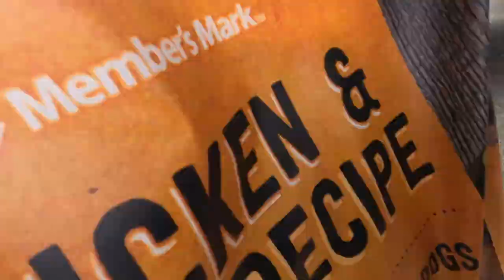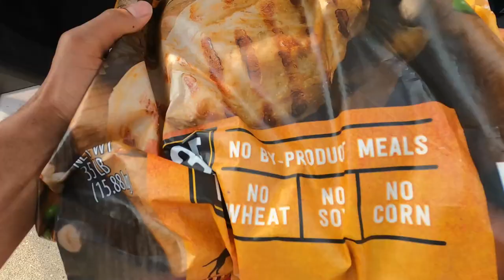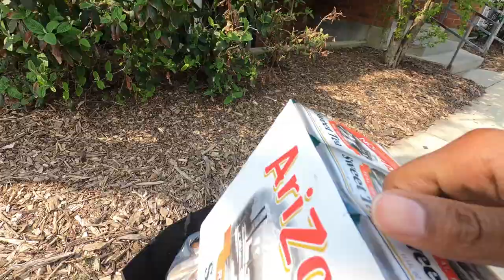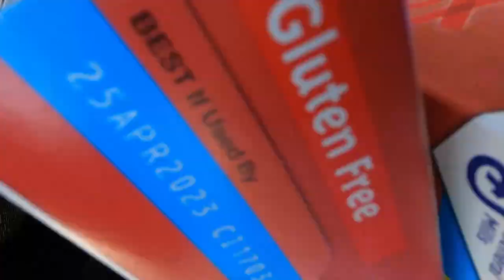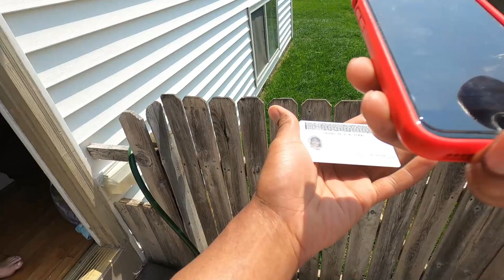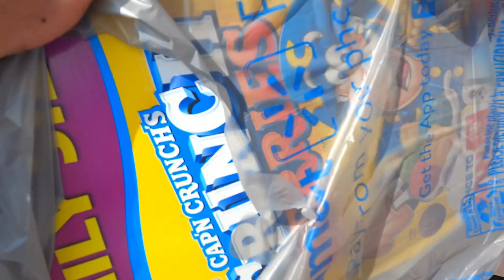Why Do You Get A SLOW DAY🐌 After A GREAT DAY? 🤔 InstaCart, DoorDash, Spark Tips & Tricks, Ride-Along